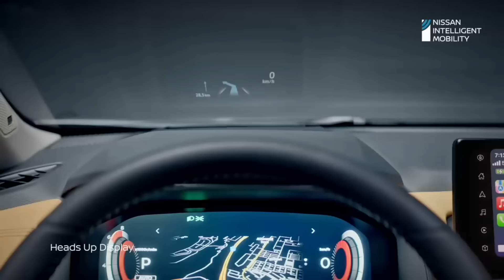வந்தாச்சு பெரிய Family car💥Nissan showcase All-New X-Trail SUV For India!💥2nd product after magnite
Toyota fortuner is undoubtedly  the no.1 suv in full size SUV segment.Though MG gloster Jeep meridian skoda kodiaq gives better features, fortuner is selling 10 times higher than the competition.

Main reason behind the success is unmatched reliability and low maintenance cost.it can run without major issues even after 2L kilometres

One brand which is globally accepted for reliability apart from toyota is nissan.Especially in large SUV segment they are very popular.In gulf countries nissan SUVs are very popular

As far is india is concerned nissan is having a long history they tried every car from hatchback to full size suvs.nothing helped them

From 2005 now they are having only magnite which not a proper nissan car Datsun product which is a budget market sub brand of nissan

But nissan is not moving away from india they are planning to lauch the original nissan cars

Nissan has already announced a product onslaught starting with X-Trail, followed by  Magnite facelift Juke and Qashqai SUVs in the premium segment.

India-spec Nissan X-Trail specs have been revealed ahead of launch

X-Trail expands the portfolio from one vehicle to two

Currently in its 4th Gen avatar, Nissan X-Trail is an attractive and tough-looking  SUV that is likely to attract a lot of Indian car buyers. Design is typical Nissan, with the V-Motion grill and split headlight approach taking centre stage. Chunky faux skid plate and the high-set bonnet with strong creases lend a muscular appeal. From the side, we can see conventional door handles, round wheel arches, faux roof rails and swanky 20-inch alloy wheels wrapped with 255-section tyres.

Rear LED tail lights are conventional in their design and there is a chunky rear skid plate too. Even though it has a lot of crossover  SUV elements, Nissan X-Trail doesn’t look busy or butch. That is to establish a premium car flair and the three colours chosen for India accentuate that further – Solid White, Diamond Black and Champagne Silver. Specs and Features The India-spec Nissan X-Trail measures 4,680 mm long, 1,840 mm wide, 1,725 mm tall, and has a 2,705 mm long wheelbase. India will only get the 7-seater version while a 5-seater version is sold abroad. Despite its size, X-Trail has a 5.5 m turning radius and the ground clearance is 210 mm.

Exterior features include LED headlights, LED wrap-around tail lights, front and rear parking sensors, 360-degree camera, panoramic sunroof, blacked-out pillars and more. Safety will be taken care of by seven airbags, hill start assist, ABS, EBD, TPMS, ADAS suite and limited slip differential, among others. On the inside, we get an 8-inch infotainment screen, a 12.3-inch fully digital driver’s display, dual-zone climate control, electronic parking brake, wireless charger, push-button start, 60:40 reclining 2nd-row and 50:50 reclining 3rd-row seats.

The India-spec model does not feature a strong hybrid system like its global counterpart. Instead, it is equipped with a 1.5-litre turbo petrol engine with 12V mild hybrid technology, delivering 163 hp and 300 Nm of torque. Power is transmitted through a CVT to the front wheels, achieving 0-100 kmph in 9.6 seconds, with a claimed fuel economy of 13.7 kmpl.

When launched the 7-seater Nissan X-Trail will rival the likes of Toyota Fortuner, MG Gloster, Skoda Kodiaq and Jeep Meridian. Currently in its 4th Gen avatar, Nissan X-Trail is an attractive and tough-looking  SUV that is likely to attract a lot of Indian car buyers.

People who looks to complaint about the quality of made in india cars will be happy since it is imported directly

Since fortuner is highly inflated price without any competition the import price is matched. What is your view?